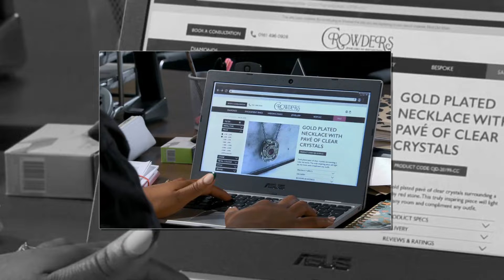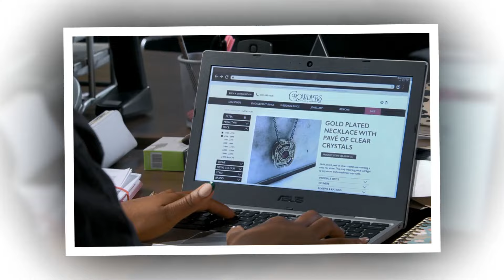GAME OVER!!: Dee Dee BETRAYED! Joel’s LIES REVEALED in SHOCKING Coronation Street Twist!